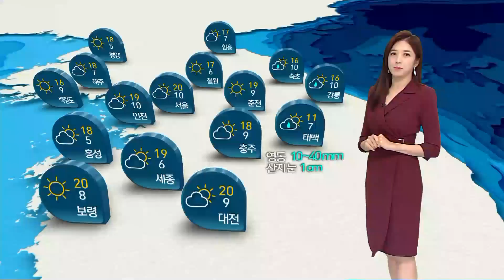아침 기온 '뚝' 떨어져요…강원산지 첫눈 가능성 / SBS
찬바람에 쌀쌀한 하루였습니다.
북쪽에서 찬 공기가 내려오면서 내일(15일)과 모레 아침은 오늘보다 더 추워지겠습니다.
내일 서울의 아침 기온은 10도, 모레 아침은 8도까지 내려가겠고 특히 모레 아침은 일부 내륙과 산간 지역의 기온이 5도 이하로 내려가는 곳도 있겠습니다.